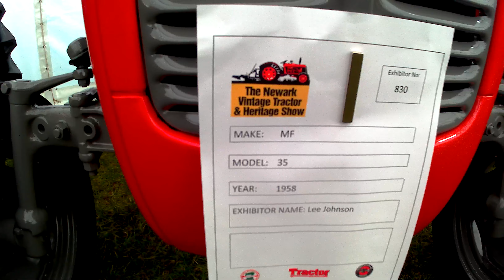1958 Massey Ferguson 35 2.5 Litre 3-Cyl Diesel Tractor (41HP)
1958 Massey Ferguson 35 2.5 Litre 3-Cyl Diesel Tractor (41HP)

The Newark Vintage Tractor & Heritage Show, Newark Showground, Lincoln Road, Winthorpe, Newark-On-Trent, Nottinghamshire - Saturday 9th & Sunday 10th November 2019